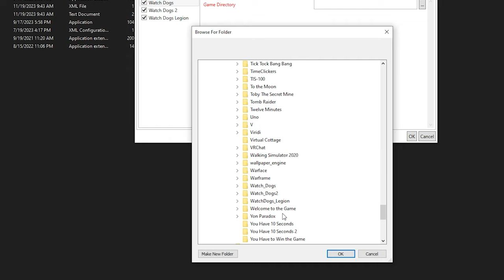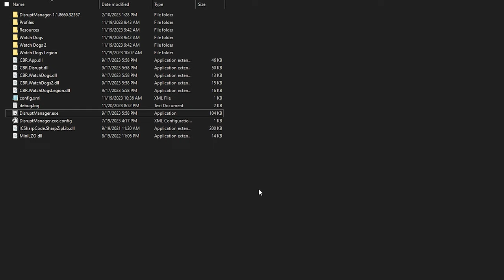How to Use Disrupt Manager to Install Mods for Any Watch Dogs Game